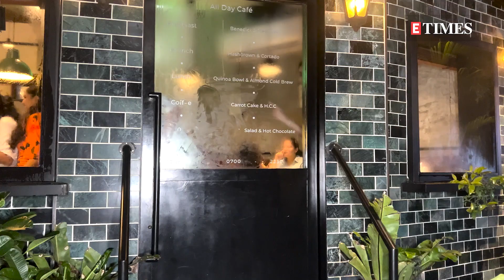CelebrityEvenings: From Rakul Preet Singh to Rani Mukerji, B-Town stars spotted in Mumbai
The paparazzi captured Bollywood stars at different locations in Mumbai on July 28. Celebrities including Rakul Preet Singh, Rani Mukerji, Sonal Chauhan, Disha Patani, and others were spotted as they stepped out in the city looking their usual best. Check out the video.